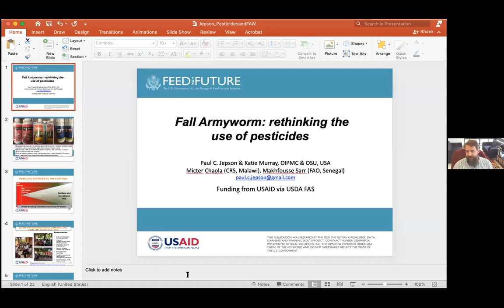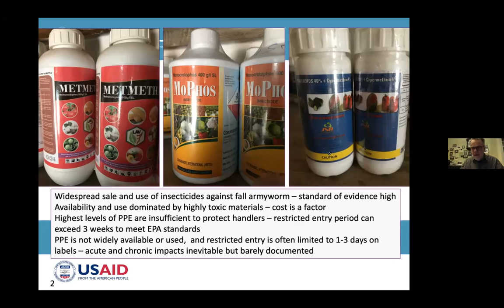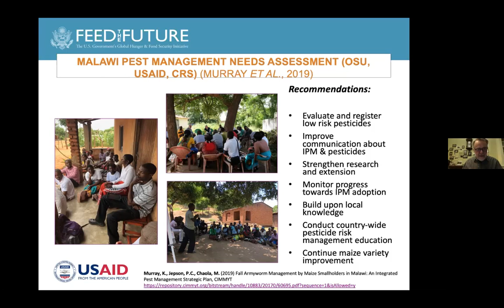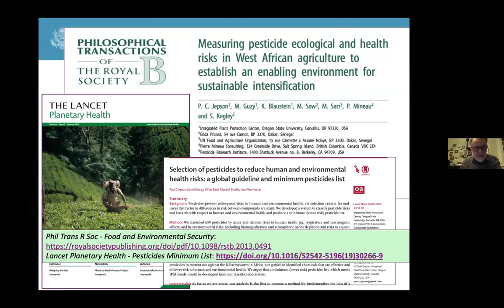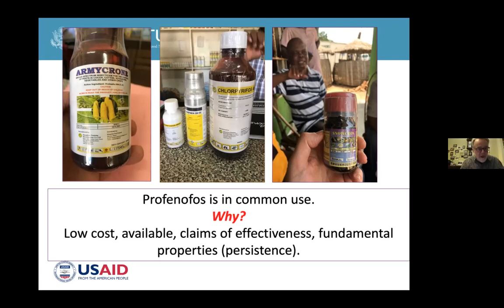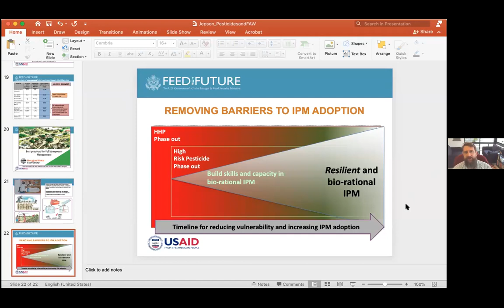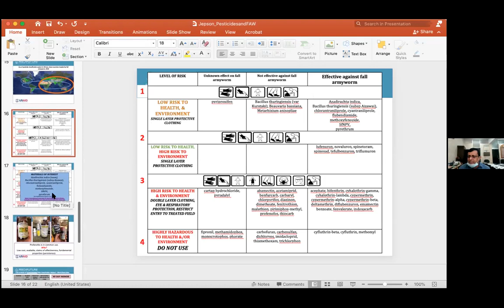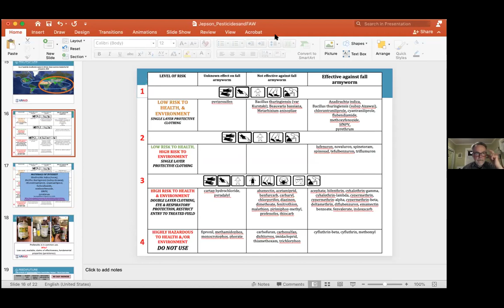Fall Armyworm: rethinking the use of pesticides (virtual workshop)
Presentation by Paul C. Jepson from Oregon State University.